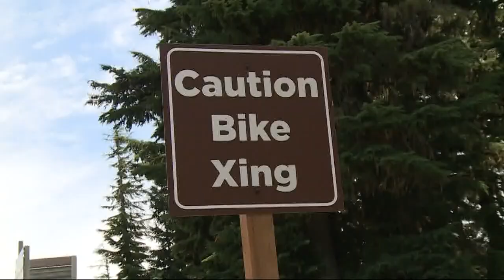Multiple accidents on Mt. Hood bike trail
Wrecks on a popular trail. There have been multiple accidents on the Timberline Bike Trail.